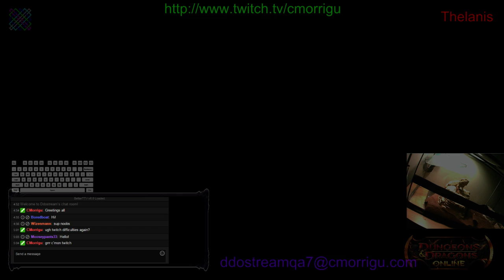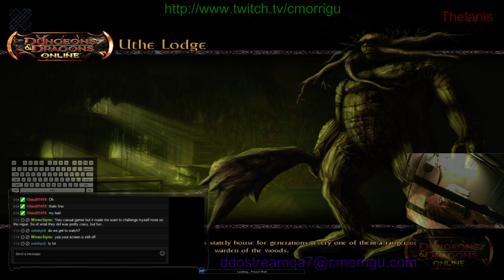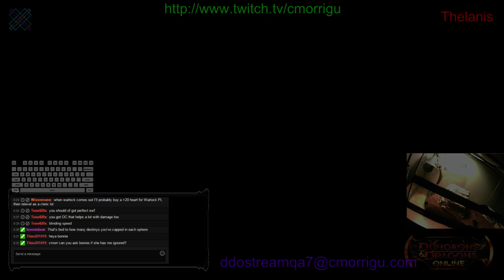DDOStream 2015-05-26 #26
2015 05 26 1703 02

Thelanis